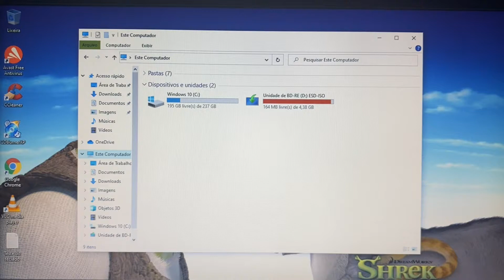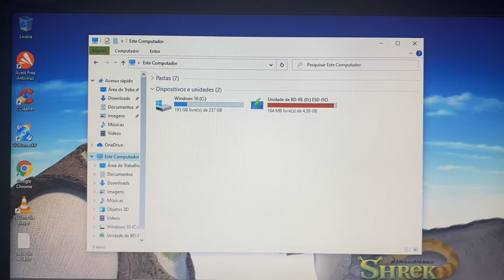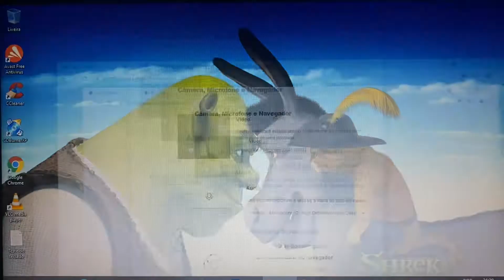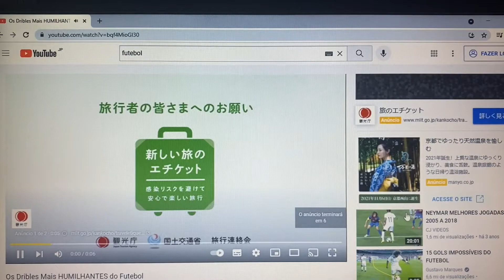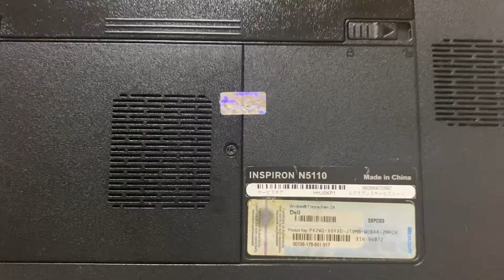Vendido🎉Notebook Dell Core i7 Completo 8G Mem SSD256G HDMI BT WebCam USB3.0 Blu-ray Bateria Nova 🙀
¥25,000

Modelo 2012
8 Giga Memoria DDR3
Wi Fi
Bluetooth
WebCam Embutida